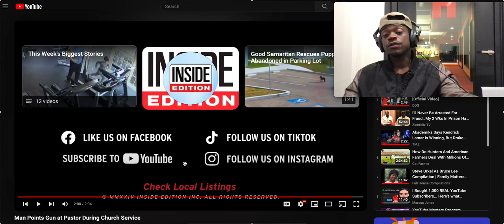Man Points Gun at Pastor During Church Service (REACTION VIRAL) Must Watch 😆